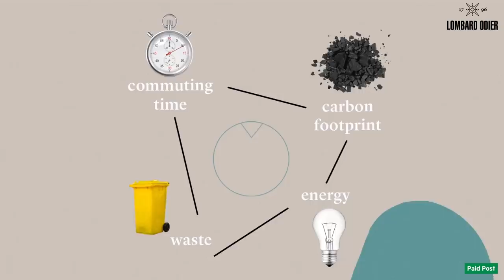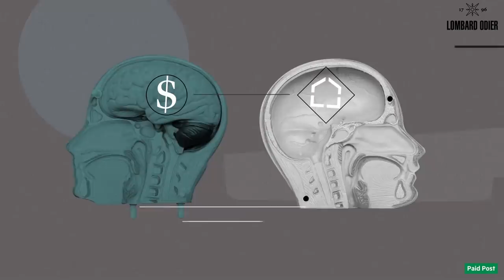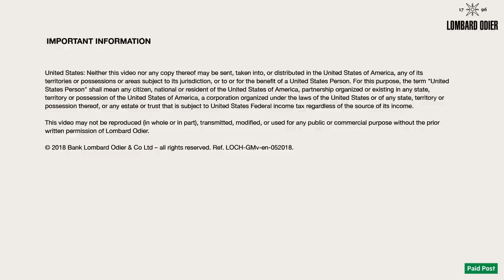What If I don't Buy A House...Ever? | Rethink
Whilst the traditional home ownership model is no longer viable for many, it hasn’t dampened the appetite for city centre living, nor impacted the growing desire for a smaller environmental footprint. Explore the world's most unusual homes that are fulfilling that need, cutting energy use, carbon emissions and waste, and providing a housing option for new generations across the globe.